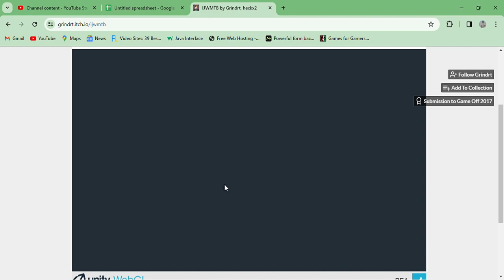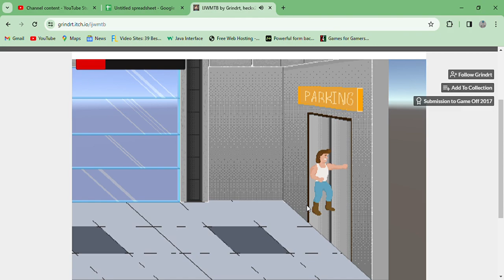IJWMTB - Playthrough Online Unity Beat em up Movie tie in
A beat em up based on Big Trouble In Little China.

Made by Grindrt, heckx2.